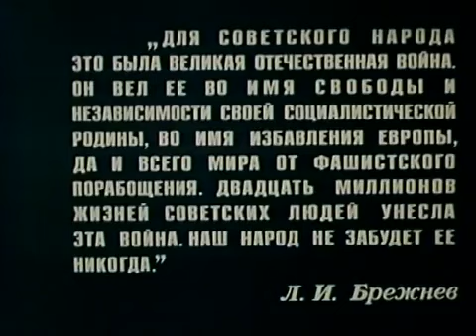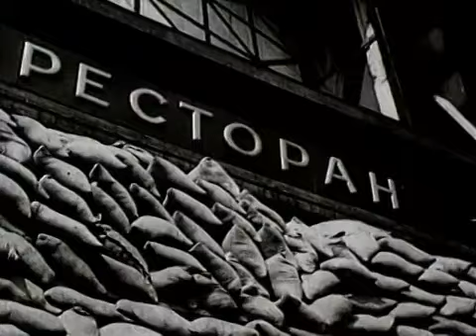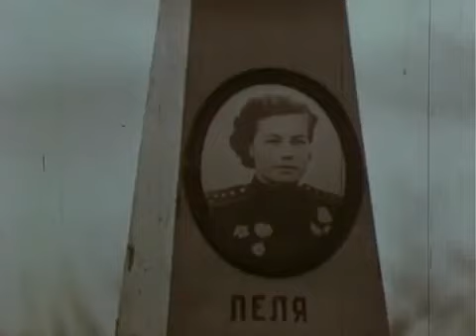"Война в воздухе", фильм 11-й, док.сериал "Великая Отечественная война", 20-уникальных фильмов эпохи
Вероятно это самое лучшее, что удалось сделать нашим кинематографистам о славных летчиках Великой Отечественной войны.

Продолжаю публикацию самого лучшего сериала  о Великой Отечественной войне,
Киноэпопея "Неизвестная война"
Руководитель творческого коллектива, фронтовой кинооператор - Роман Кармен.
Ведущий - Берн Ланкастер,
Производство: СССР - США,
1978 год.
Все серии фильма были показаны в США и Западной Европе, зрители очень тепло встретили эту работу, для многих людей с запада изложенные факты и показанные кинокадры были большим откровением, некоторые люди на Западе впервые узнали, что Советский союз с 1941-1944 в одиночку сражался с германским нацизмом и его марионетками и Победил врага, 9 мая, 1945 года.

Телеканал: Кинохроника и Видео эпохи